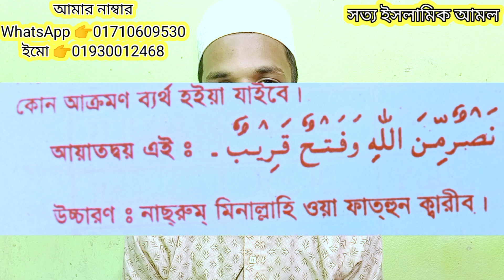শত্রুর অন্তরে আগুন লাগিয়ে দেয়ার তদবীর🕯️👌🏽islamic amol bangla 2022